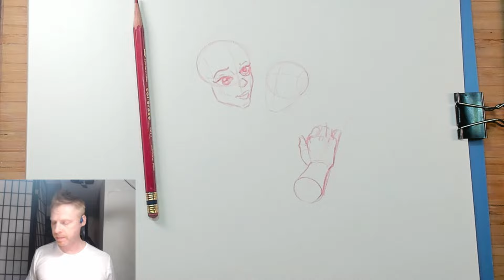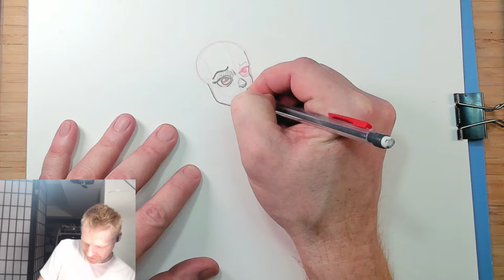ASMR sketch sessions with whispers and soft chill music. come relax :)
ASMR sketch sessions with whispers and soft chill music. come relax :)relaxingsounds